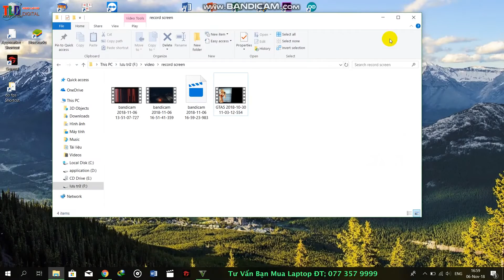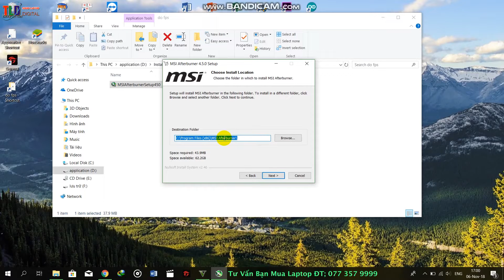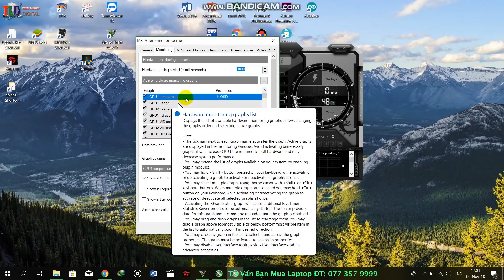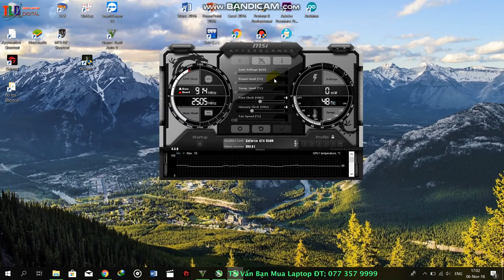Dùng Phần Mềm Hiện Thông Số Nhiệt Độ CPU Và VGA Rời Rất Tốt Cho Máy Tính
Các bạn dùng máy tính lên cài phần mềm này MSI Afterburner nó giúp các bạn hiện thị những thông số chi tiết máy chúng ta đang dùng trên máy tính

Các thông số thường dùng:

- GPU Temperature: Nhiệt độ GPU (VGA)
- GPU Useage: Phần trăm sử dụng của GPU
- Fan Speed: Tốc độ quay của quạt
- Core Clock: Xung nhịp
- Memory Clock: Xung bộ nhớ
- Memory Useage: Bộ nhớ VRAM đã sử dụng
- Framerate: số khung hình/giây
- CPU Temperature: Nhiệt độ CPU
- CPU Useage: Phần trăm CPU
- RAM Useage: RAM đã dùng

Nó hiện những thống số như trên thì chúng ta sẽ biết được sức khoẻ máy tính chúng ta, hiệu năng thực tết để chúng ta sử dụng máy tốt hơn. bền hơn.